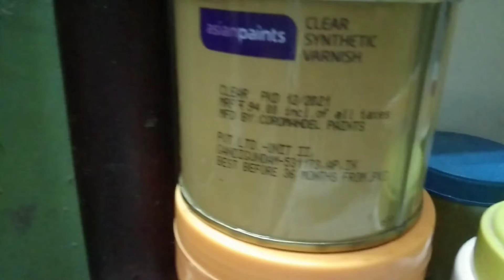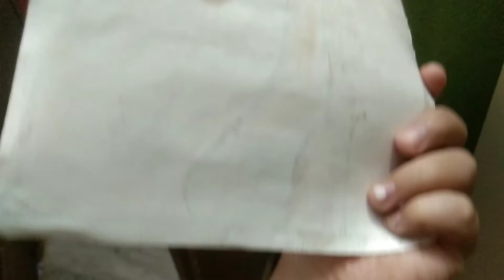I used VARNISH for the first time | my experience?? || Malavi Gulati Arts:)